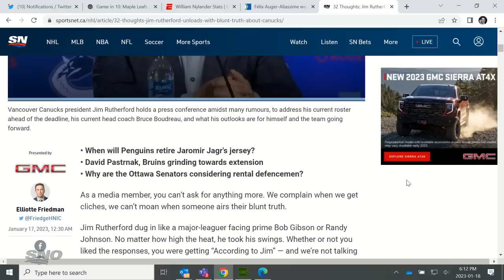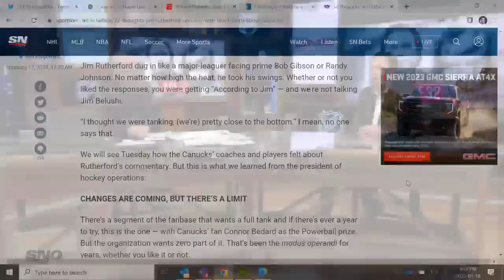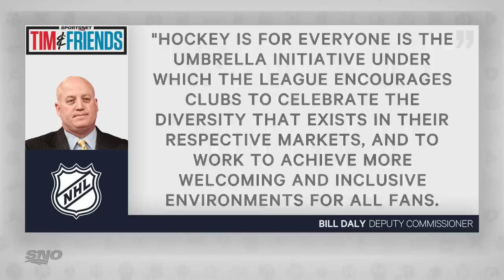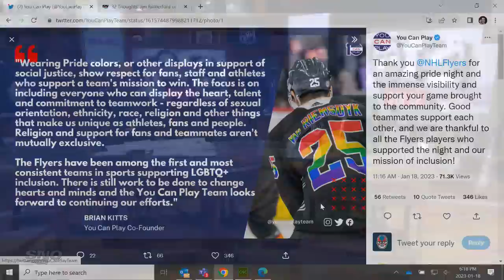It’s The End Of Days For Boudreau And Horvat In Vancouver | Tim & Friends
Tim Micallef and Elliotte Friedman discuss the Canucks impending moves with the coaching staff and roster, if the Oilers ship off Jesse Puljujarvi for a defenceman, and the Ivan Provorov situation in Philadelphia.

We are United By Sport.